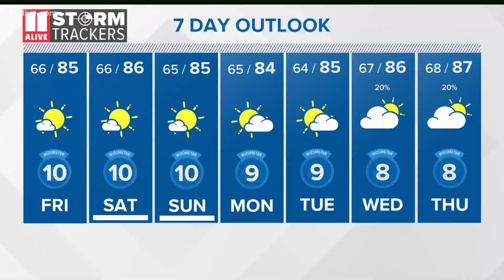School gets creative to honor Kindergarten graduates